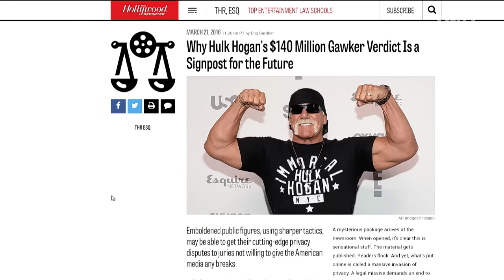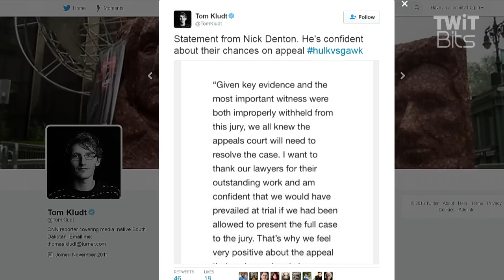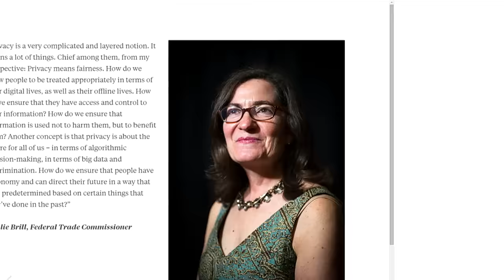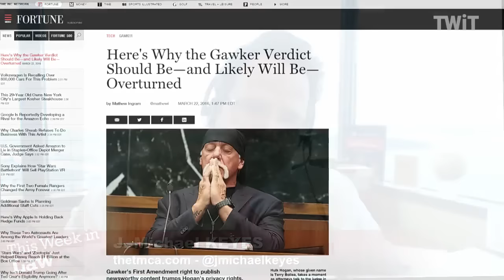Hulk Hogan Bodyslams Gawker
Denise Howell, Kashmir Hill, J. Michael Keyes and Ron Coleman discuss the Hulk Hogan v. Gawker Media case and what happens next.